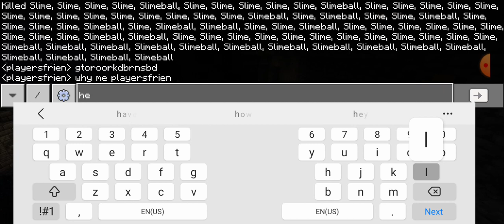minecraft the deep dark/ancient city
my favorite mob in minecraft is the warden :D